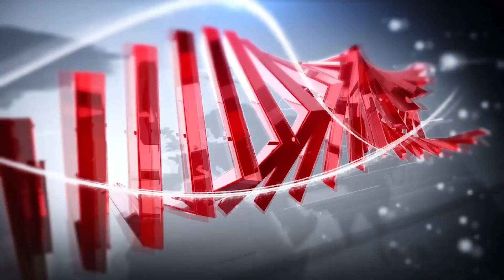আনুষ্ঠানিক বিদায় নেন বিল ডি ব্লাজিও || Channel TT